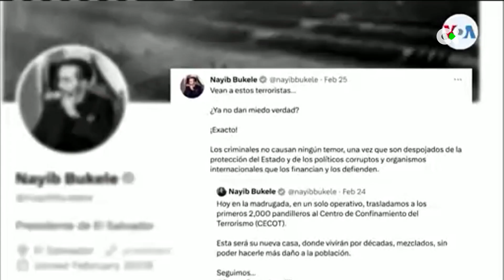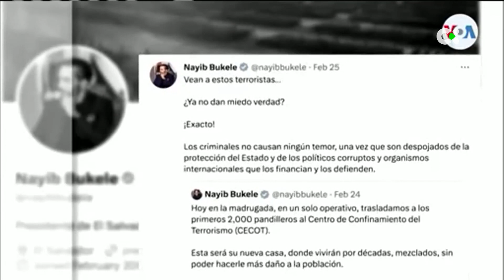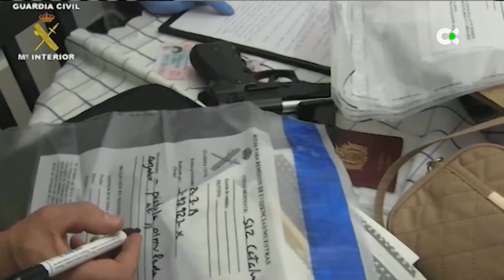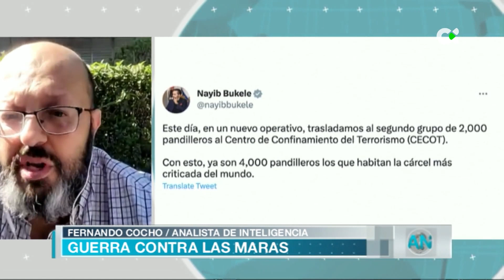Expansión de los Maras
El Salvador lleva un año en un régimen de excepción cuestionado por organizaciones de derechos humanos pero aplaudido por muchos salvadoreños por disminuir el crimen y los homicidios, según el gobierno. Mientras, los llamativos traslados de presos a la mega cárcel construida en el Salvador, continúan. Además, la guerra contra las maras en El Salvador provoca la huida de los criminales a países del entorno. En España, la policía acaba de desmantelar el intento de una de estas organizaciones de implantarse en nuestro país.